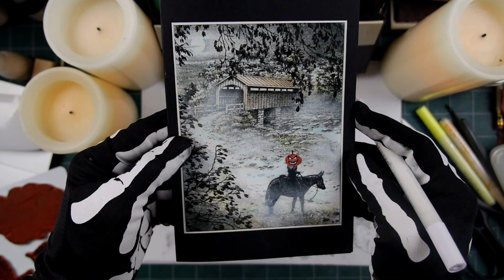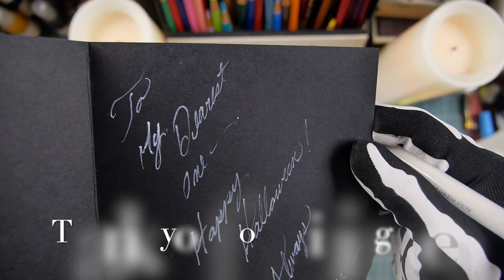Stampscapes 101: Video 707 SLEEPY HOLLOW (full video)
The color tone you use with your Stampscapes stamps can change the spirit of the type of scene you with to depict.  Stampscapes have been designed to give the deepest emotional impact for whatever mood you wish to portray.  A covered bridge done in a bright green or autumn color scheme can also become a setting suitable for the Headless Horseman to ride in front of when done in somber tones.

Original: Marvy dye ink stamp impressions. Prismacolor colored pencils.  4.25" x 5.5" Mohawk Everyday Digital White Coated Silk (close to matte card stock but a little smoother).  Miaosun .7mm white acrylic paint pen.

Mohawk Paper: I bought a ream at Kelly Paper but I don't see it on their website.  Try this on any non glossy card stock or any paper that's good with colored pencils.
Miaosun white acrylic paint pen